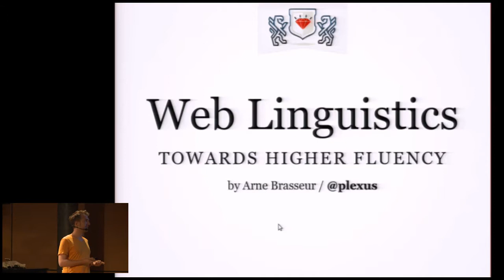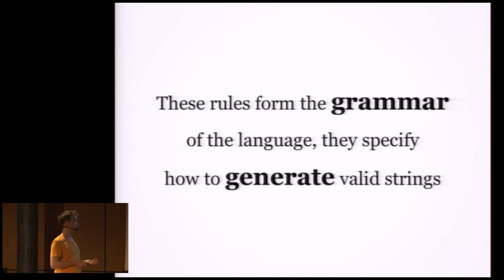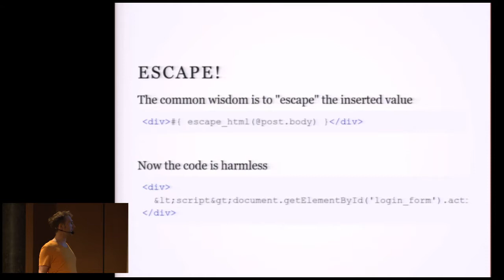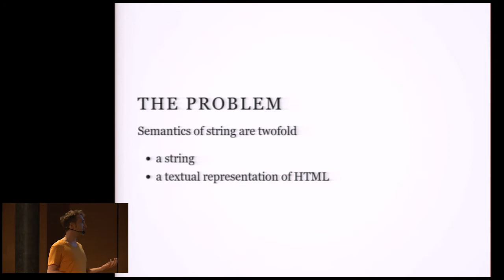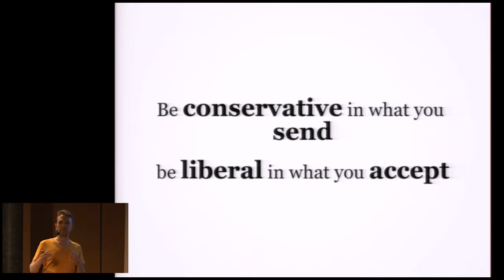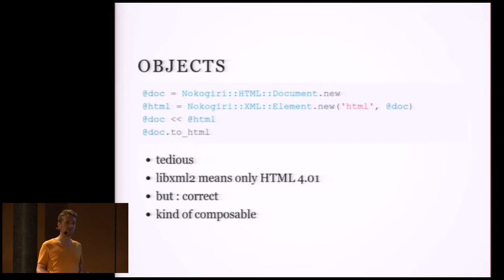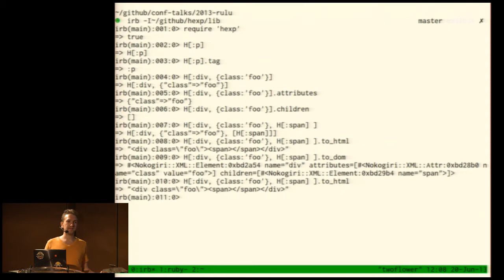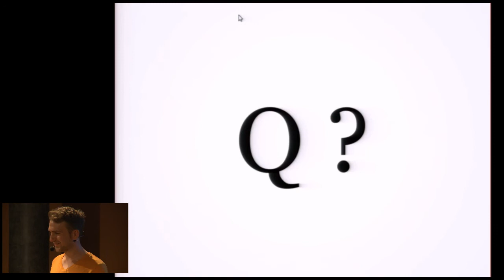Web Linguistics: Towards Higher Fluency - Arne Brasseur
Do you know what XSS stands for? If not, you'll find out, and you'll learn how to make these vulnerabilities a thing of the past. We'll need to talk about languages first though, and the steps involved in concisely representing meaning.
Language is both about expressing and understanding, and in either case there's a lot of machinery involved that we tend to take for granted. By prying these processes apart we might gain some insights to smarten up our code. Does your app generate output as if it learned HTML from a phrase book? Stop being a web tourist and finally become fluent!